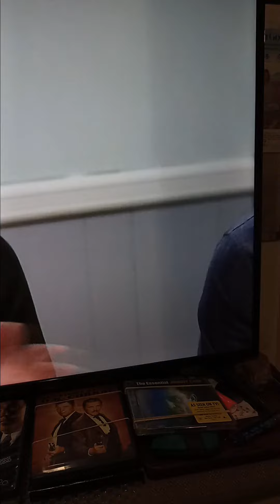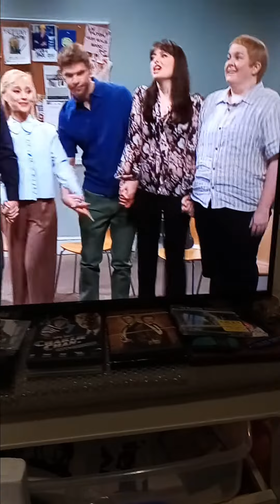Ariannâ Grandē, 2024